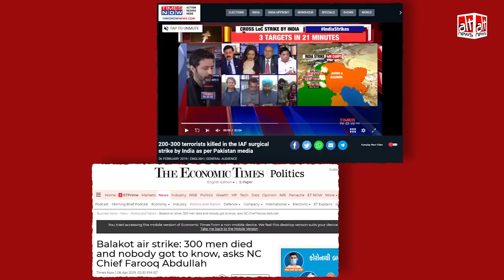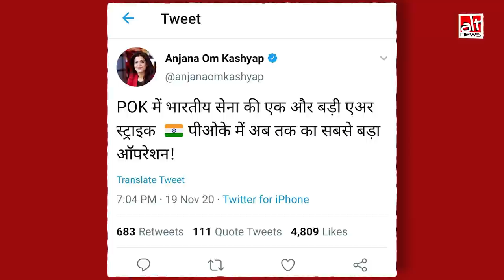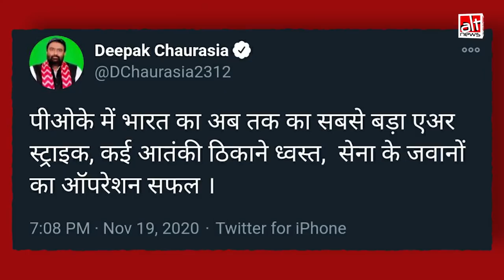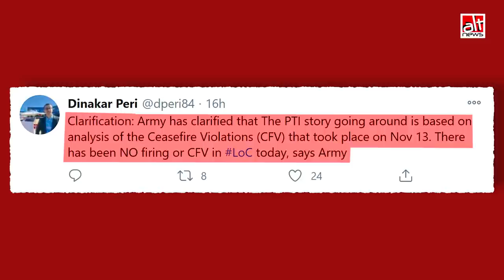मीडिया ने फैलाई PoK में Indian Army की Pinpoint Strike की फ़र्ज़ी ख़बर, खुद आर्मी को करना पड़ा इसका खंडन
A PTI-led story quoted 'government sources' and claimed that the Indian Army carried out 'pinpoint strikes' (some channels also called it an Air Strike) in PoK. But the 'news' was refuted by the Army itself. Several media outlets have now taken down their erroneous reports or updated the articles.